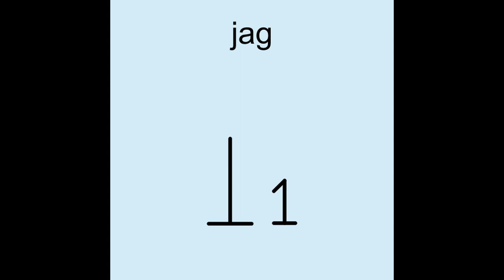laka till skolan